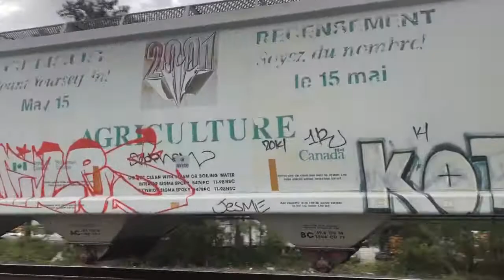A really late 153 rolls by Duluth W/3 B&W Ponies & a Track switch on the rear Heads to work Chamblee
This train sat tied down from 4 PM to 8 AM With a Huge train tow in Buford,GA

Filmed 4-17-21